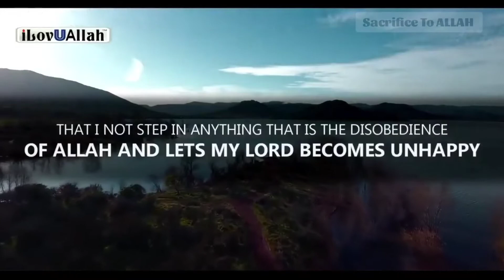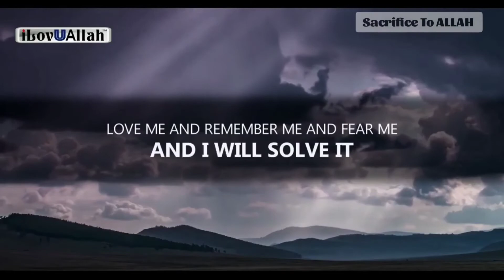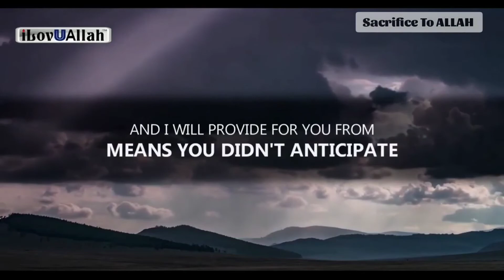What Is Tqwa ? emotionalbayan hearttouchingvideo motivational Video sacrifice To ALLAH